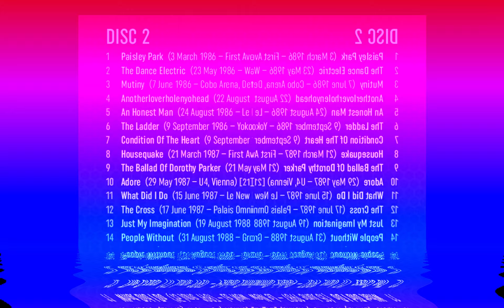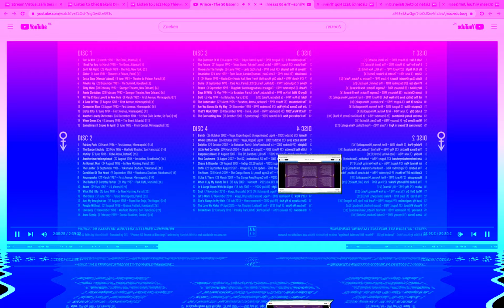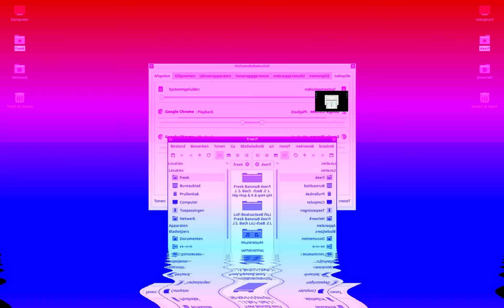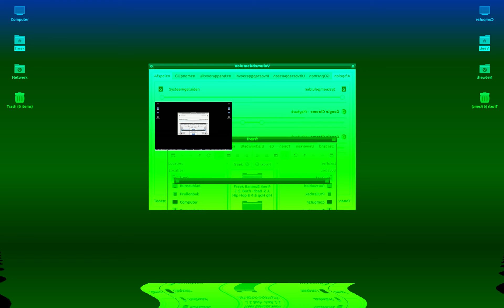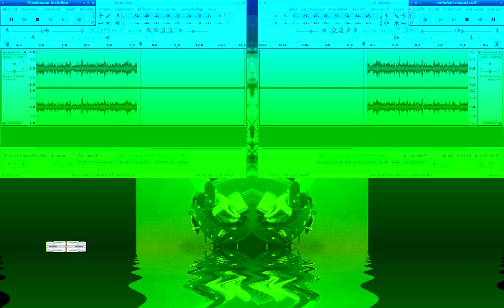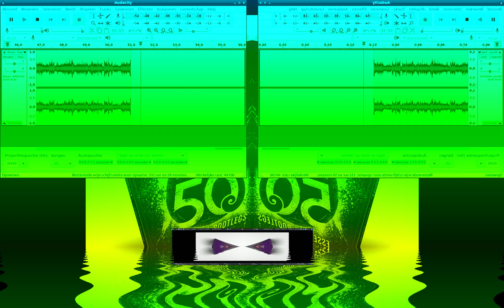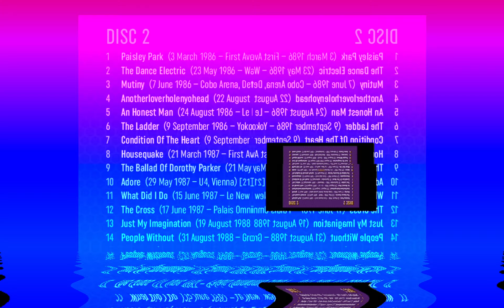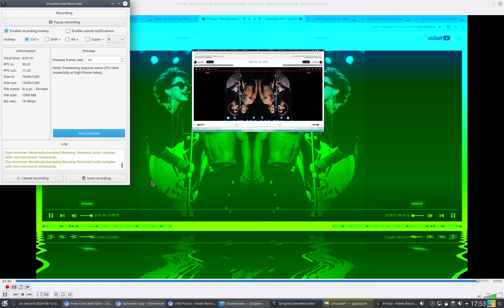Inna Funky Buble with Prince 2024 04 27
Virtual Jam Sessions Freek Banning Freestyle World 'Inna Funky Buble with Prince' Kingsday 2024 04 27 Music Lovers ! freek-banning-freestyle Infused with atmospherics and futuristic global pulsing tribal sounds I study Virtual Cultural Anthropology Algorithms Beats, a cure to Inify All The People Of The World!! ONE LOVE ONE WORLD !
Links
Soundcloudsoundcloud.com/freek-banning-freestyle
Vimeovimeo.com/user74751772
Facebookfacebook.com/freekbanning
Linkedinlinkedin.com/in/freekbanning
Xx.com/freekbanning
Social Bladesocialblade.com/youtube/channel/UCgQXEdLkWYJGQjzQcQUjUiQ
Kanaaldetails
3.297 video's
86.624 weergaven
Lid geworden op 8 mrt 2017
Nederland